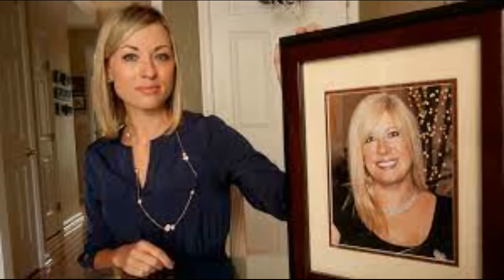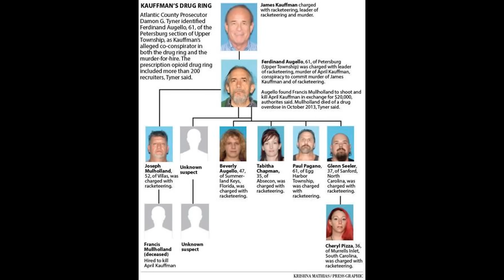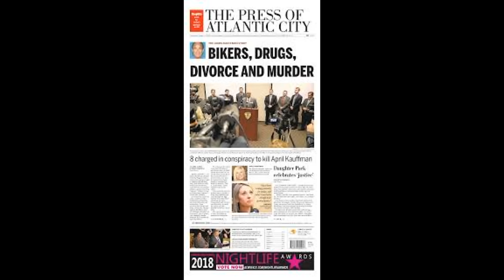The Dr & Mrs Kauffman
April Kauffman didn’t have an easy life growing up.  When she was just seventeen, she gave birth to her daughter Kim and set out to make a better life for them both. April raised her daughter in a loving home despite an early split from Kim’s father. She earned her cosmetology license and worked as a hairdresser and as a model. April was fun, energetic, and independent. But life as a single mom could be lonely.

Join us at the quiet end for The Dr. & Mrs. Kauffman. In 2002, April believed she had finally found her happily ever after when she married Dr. Jim Kauffman, a successful physician and a former green beret. As the wife of a Vietnam Veteran, April became an outspoken radio personality and a fierce veteran’s advocate. But Dr. Kauffman had a dark side which April began to uncover. The doctor was running a pill mill out of his medical office and associating with a criminal motorcycle gang: The Pagans. When April had had enough and threatened divorce, she began to realize that her life was in danger, and she might never make it out of this marriage alive.